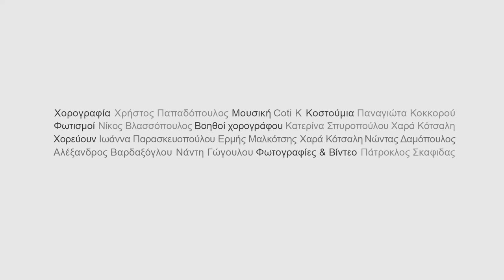ELVEDON- Christos Papadopoulos/ Leon & the Wolf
As part of Dublin Dance Festival 2017
Fri 19 & Sat 20 May 2017
Samuel Beckett Theatre
7.30pm
€22 full price / €18 conc.

“The performers, perfectly tuned to the rhythm of a musical motif and engaged in micro-movements or vibrations, persist very slowly, transported in space” dancepress.gr

Upon birth, life is set into motion. We become part of a world of constant change, as infinite as time and as unstoppable as the ocean. Inspired by Virginia Woolf’s novel The Waves, the concept of eternal flow is at the core of Elvedon by Greek choreographer Christos Papadopoulos.

Six bodies move together to an incessant thrumming beat. Driven forward by a vital, rhythmic pulse, they share a common path. Using repetition and vibrating micro-movements the dancers form subtle, ever-shifting patterns. Gradually they build towards a solid but fluid collective motion of hypnotic beauty.

Papadopoulos’ work embraces  simplicity and minimalism, allowing the audience the freedom to draw their own conclusions. Set to an immersive soundtrack, Elvedon is an essential and absorbing meditation on the passing of time.